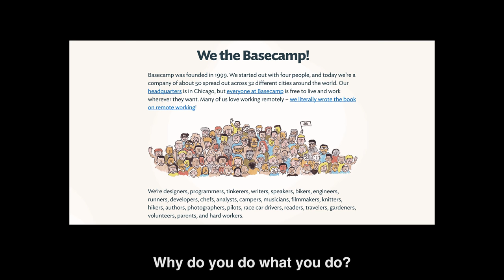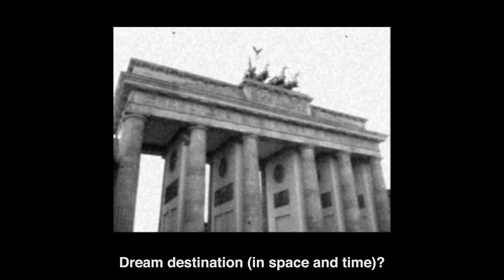Portrait of Zoë Noble (photographer, retoucher) and James Glazebrook (writer, helper of humans)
- Photographer Zoë Noble and writer James Glazebrook are a couple of talented, hard-working, adventurous, caring, funny, interesting and interested (!) friends living in Berlin. Recently, I featured the charming expat couple in my In A Minute Portrait video series: Meet Zoë Noble (photographer) + James Glazebrook (writer) – In A Minute Portrait (352)

One minute is hardly long enough when it's an interview with one person. But with two people, it became clear almost immediately that I would need to publish an extended version of our interview as well. And now here it is...

In the post for the 1-minute video, I already wrote quite a bit about Zoë and James.

All the stunning photographs in the video were taken by Zoë Noble. You can see more of her work as a photographer and retoucher on her (A quick note about how the photos are displayed in the video: Zoë's original photos were taken in the 3:2 aspect ratio. Since the video is in 16:9, I took the liberty to crop the top and bottom of the images.)

The pictures of all the Geordies were probably taken by other Geordies. Thanks for capturing the moments.

The "silent movie era footage" of Berlin is from my video “1920s Silent Movie – In A Berlin Minute (Week 67)” – shot in 2011.

A special thank you to Kate Wirth of the Sole Satisfaction blog for allowing me to use her Childfree Portrait photos in the videos.

To learn more about Zoë Noble's Childfree Portrait project and apply to participate, check out this post: Childfree Portrait Project — Call For Subjects

James Glazebrook's medium blog features intriguing posts about their travels, tips on writing, and views from a British expat living in Berlin, among other thoughts.

Currently dormant, but certainly not forgotten: Zoë and James' uberlin blog There you will find great articles and photographs featuring Berlin, expats, creators and dogs. Check it!

Random thoughts about the company James works for: Basecamp. I recently read the post "Employee benefits at Basecamp" written by the company's CEO Jason Fried. I was very impressed and even moved by the benefits themselves and by the presumed ethics and values of the company's owners. Having myself worked location-independently for the company simpleshow for several years, I appreciate the benefit of working remotely. But all the other benefits that Basecamp offers in addition make me think that this must be one of the best companies to work for. It also gives me hope that there are business owners that don't just focus on the financial bottom line, but also care to make life and the world better for other people. Well done, Jason Fried and company!

Last thought: Newcastle Brown Ale was my favorite beer in film school. It was one of the few import beers you could get in Tallahassee, Florida. For my 25th birthday party, we had a Newcastle keg - making it one of the fanciest parties of the era. Cheers!